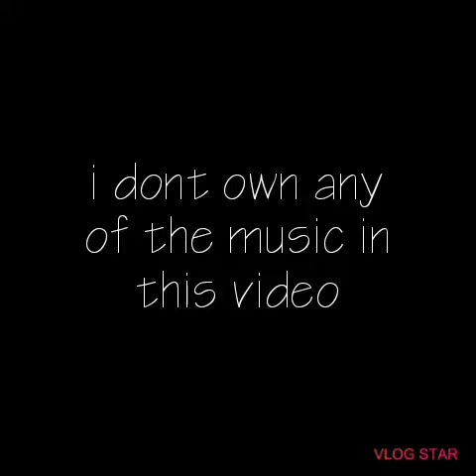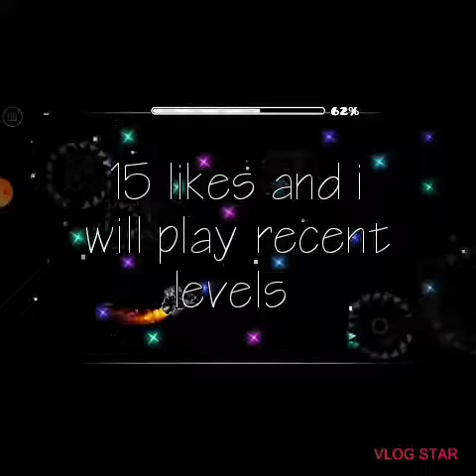Platinum adverture by: jerry bronze v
Hello guys this is a demon that i completed a week ago so enjoy comment level requests im currently working on a demon now so yeah. Enjoy and i will catch you later.

Level name: platinum adverture
Creator:Jerry Bronze V
Rating: Easy Demon
Stars: 10
Difficulty: insane